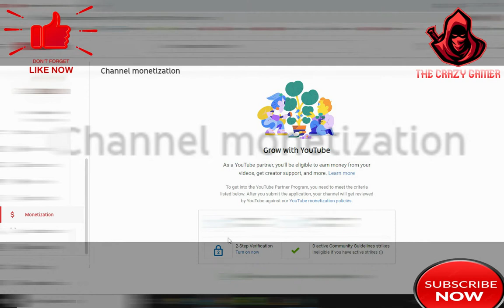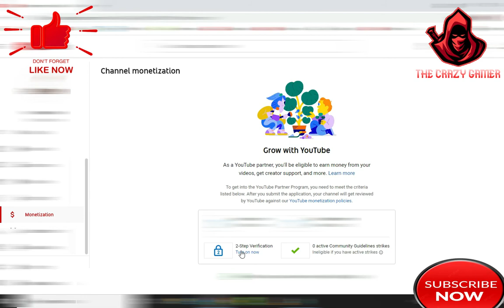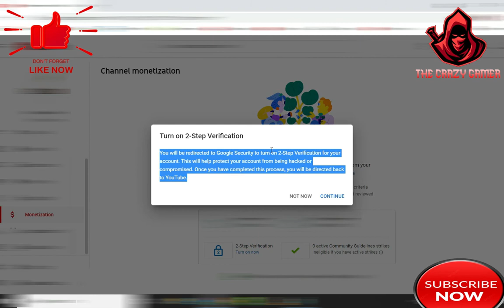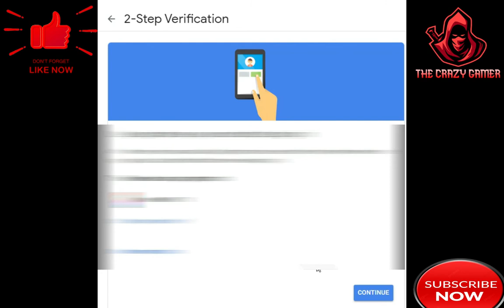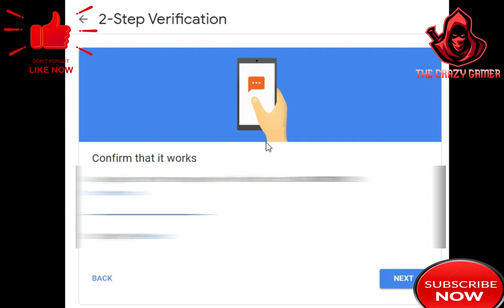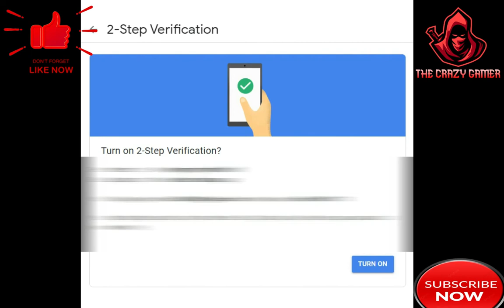HOW TO ENABLE GOOGLE 2-STEP VERIFICATION || PROTECT GOOGLE ACCOUNT || THE CRAZY GAMER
HEY GUYZ!

In This Video I Will Explain You How To Turn On 2 Step Verification in Google Account & Explained 2 Step Verification Benefits, So If you Want To Know How To Turn on 2 Step Verification in Google Account, Watch This Video till End.

How To Enable 2 Step Verification in Google Account, How To Turn On 2 Step Verification in Gmail Account

LIKE the video ,because your like  means a lot to me and it even motivates me to make more and more cool videos.

About : THE CRAZY GAMER is a YouTube Channel, where you will find gaming videos, I hope this video was Useful and you liked it, if you did press the thumbs up button.
THANKS!!
STAY SAVE...